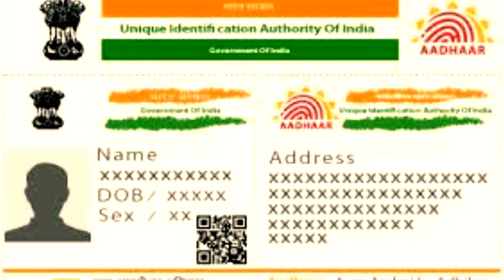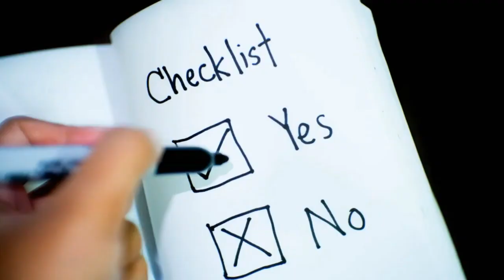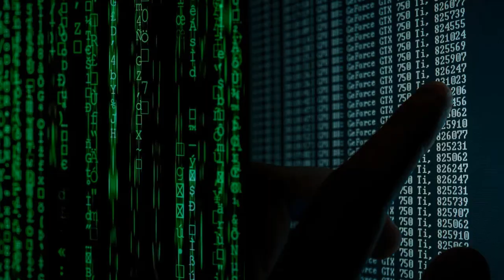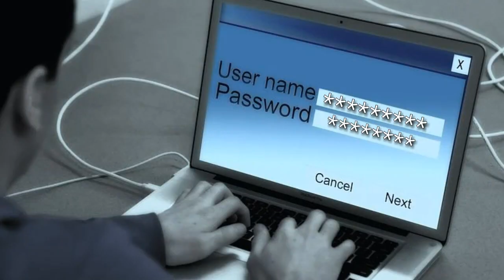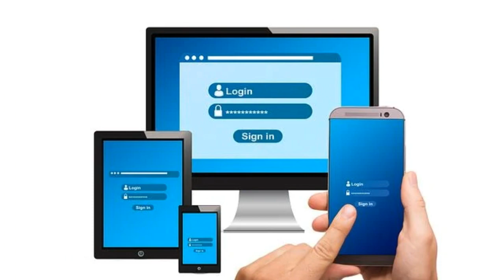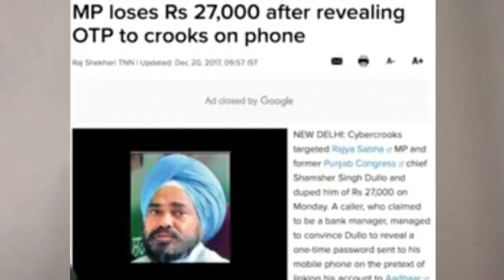AADHAR CARD EXPOSED!!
My editing phone